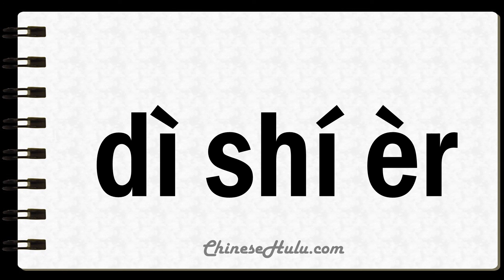How to Say Twelfth in Mandarin Chinese